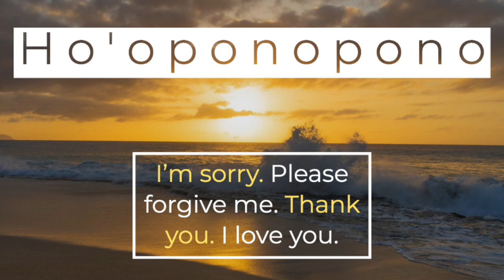Day 26 Ho'oponopono I love YOU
Ho'oponopono - the Hawaiian principle of forgiveness and healing. This comes from the research and work of Dr. Len as mentioned in the book ZERO LIMITS. Personally, I use this principle as a way of taking accountability and healing the parts of me that can relate to the pain or attributes in another that cause situations not so favorable. We can't control others but we can always look inwards and heal ourselves first so that it can have an outward ripple effect.

My mission is “Reinventing Indulgence” - Welcome! This is a video blog and journey sharing my holistic health experience. If you would like to manage your food better - healthier options, more plant based living, modifying your eating behaviors, keeping addictions at bay or losing weight - then I’d love to help out! I’m sharing wellness tips and ideas daily to help create a place of peace on a “mind, body and soul” level! Lots of information on moving towards vegan and plant based living. Average 3 minute videos each day! If you would like one on one coaching visit ReinventingIndulgence.com